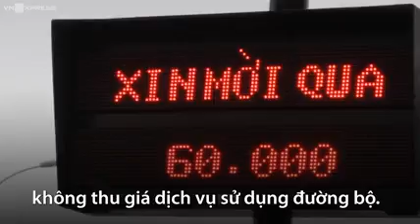Các phương án xử lý BOT Cai Lậy